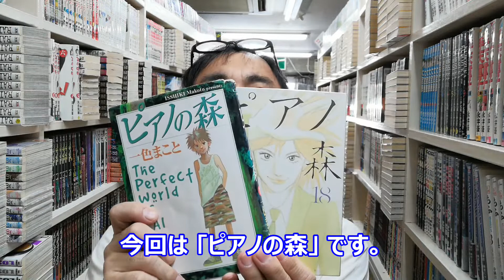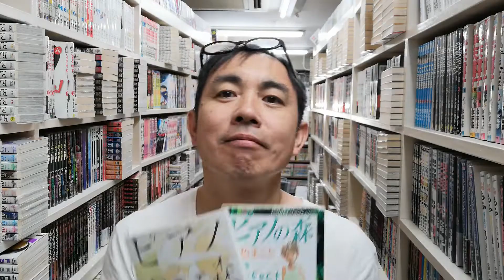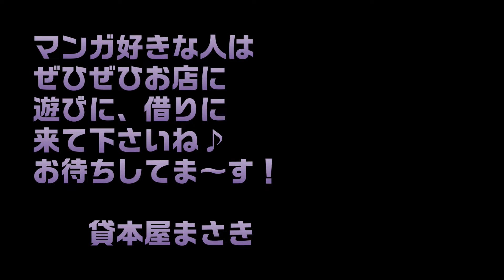【ピアノの森】ショパンコンクールを描いた感動音楽巨編！レンタルブック福岡空港東の蔵書漫画紹介・第18回ショパン国際ピアノコンクール2021日本人2人が入賞・【一色まこと先生】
【店舗情報】福岡県糟屋郡志免町別府北2-2-1レンタルブック福岡空港東
福岡空港から車で5分ほどです。お気軽にどうぞ♪
アメブロ

第12回文化庁メディア芸術祭マンガ部門大賞受賞作品
【ピアノの森】一色まこと 先生　全26巻
1998年～2015年　ヤングマガジンアッパーズ→週刊モーニング（講談社）

第18回ショパン国際ピアノコンクール2021日本人が2人
2位に反田恭平さん
（反田恭平さんはアニメで主人公の師・阿字野壮介のピアノを担当）

4位に小林愛実さん
が入賞しました。おめでとうございます！

音楽素材
フリー音楽素材魔王魂
甘茶の音楽工房（Music Atelier Amacha）
甘茶（Amacha）

Masaki is Japanese manga comics rental shop owner.
Masaki have 60,000 books.
My job is a book rental shop.
kashihonya.
Japanese manga rental shop.
Japanese comics rental shop.